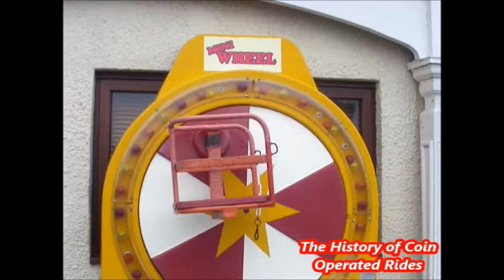1980s Coin Operated Ferris Wheel Kiddie Ride - Mini Wheel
Filmed at Merrivale Model Village in Great Yarmouth on September 24th 2012.

Dating from the 1980s, the Mini Wheel was made by MKC Designs of Skegness.  While there had been many single-seater coin operated "ferris wheels" made by different companies over the years, this was arguably the most successful one.  I can remember seeing them all over the place when I was a child in the '90s and there are still a lot around today.

I am not sure if the music is original to this ride.  It sounds like the kind of chip used by RG Mitchell, but I honestly can't recall any of MKC's rides well enough to know if they used the same music.

The lights around the wheel obviously no longer worked on this model and I'm not even sure if the "Mini Wheel" sign at the top is original or a more recent replacement but, as I have said in previous videos, I tend to film these older rides as and when I can in case a better example never shows up.